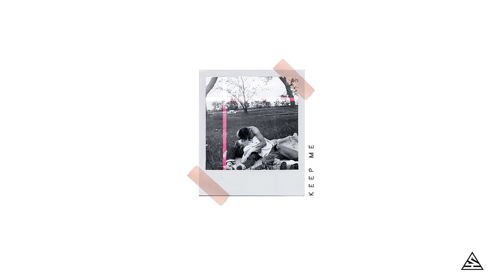Ash - Keep Me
Follow Ash